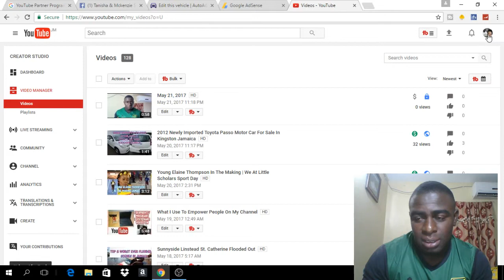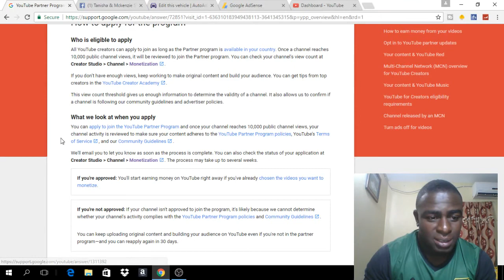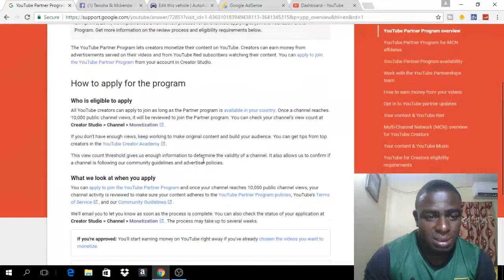New Rules For Youtube Creators Joining Youtube Partner Program